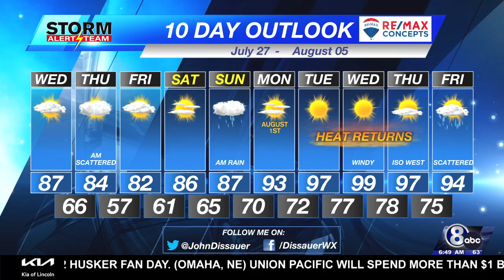Wednesday Morning Weather Update - July 27, 2022